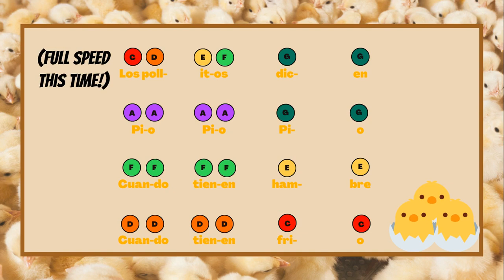Los Pollitos Dicen [Spanish Folk Song] Boomwhackers/Bells